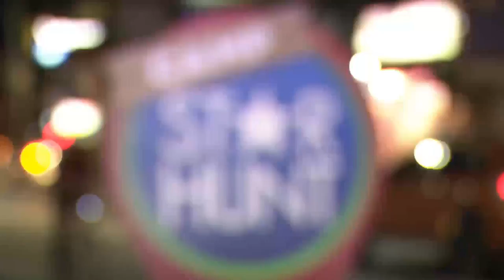Camp Star Hunt: Wakim at Tori, mas kinilala pa ang mga Star Dreamers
The folks at Camp A playfully prank Tori Garcia and Wakim Regalado as soon as they arrive.